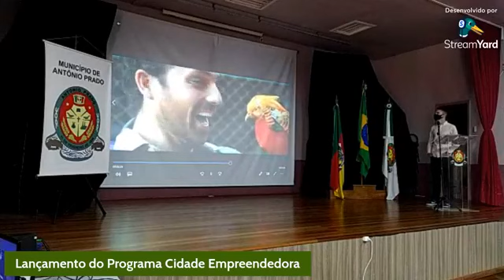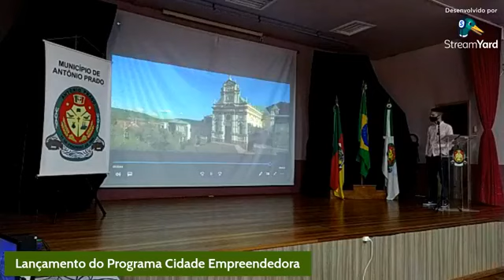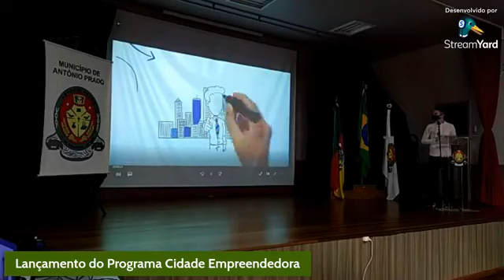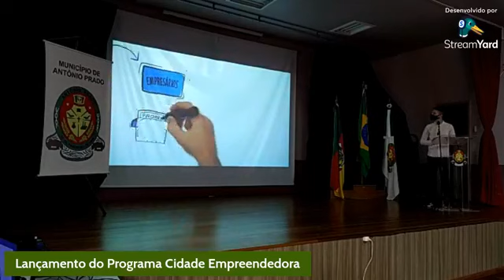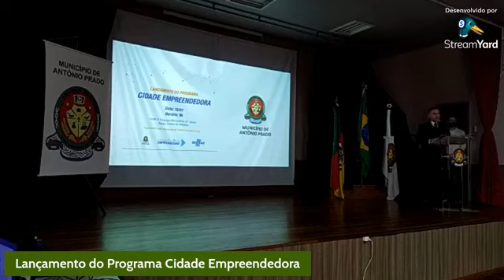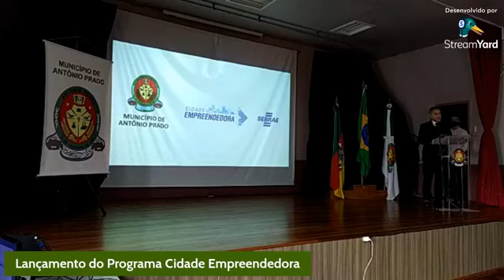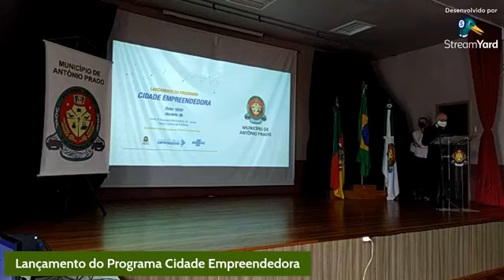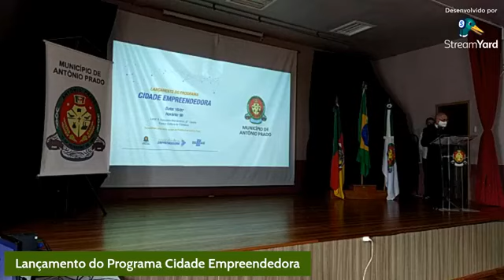Lançamento Cidade Empreendedora